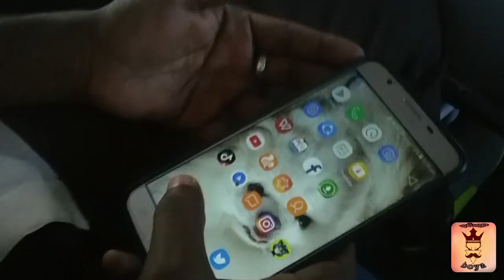BUS TIME BAJANAIGAL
SALLIZ on a visit. A Travel Fun